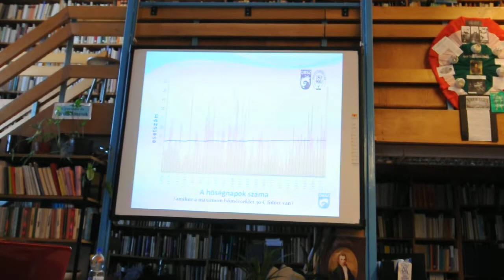Globalizáció Light Turné - 2010.10.22. Győr - Németh Lajos 5/11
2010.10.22. Globalizáció Light Turné, Győr

Németh Lajos előadása a Kazinczy Ferenc Gimnáziumban.